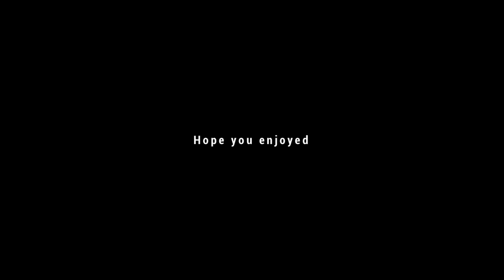Sky and Sunset 🌅 Hyperlaps Compilation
Compilation of sunsets